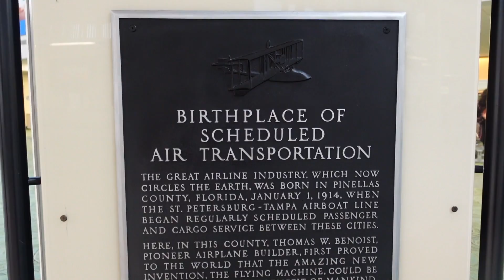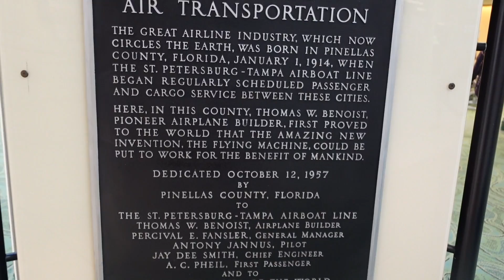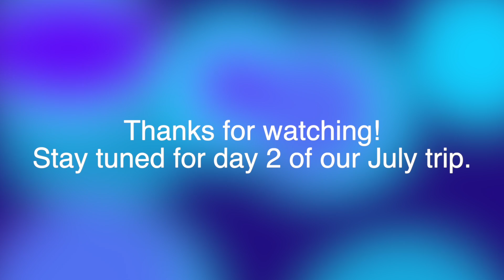The Start of Another Adventure | July Florida Trip Day 1 7/12/20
Travel day! We fly down to Florida for a family vacation.

We took lots of precautions throughout our entire trip, especially in public spaces. We wore masks, kept physical distance from others, washed hands often, sanitized often, wiped down surfaces, etc. We hope you all are staying healthy!